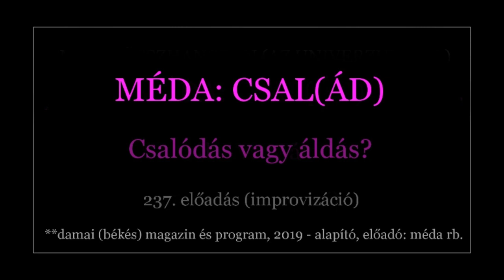MÉDA: CSAL(ÁD) - 237. előadás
CSAL - ÁD: csalódás vagy áldás?

Köszönet a következő csoportok vezetőinek, létrehozóinak, akik évek óta - minden áldott nap - befogadják a MÉDA-előadásokat, cikkeket, gondolatokat! NamasTE! :)

ÉDEN
ALKIMISTA
NAMASTÉ
MAG NÉPE
GYÓGYÍTÁS
EZO-PORTYA
MAG 144.000
EGÉSZ-SÉG KÖR
FORRÁS (SZERETET)
IDÉZETEK KÖNYVE
TUDATOS ÉLETÉPÍTÉS
SPIRITUÁLIS ÖNKÉPZŐ
SZELLEMI ÚTON JÁRÓK
ÜZENETEK AZ ÉGIEKTŐL
UNIVERZUM KÖNYVTÁRA
SZÓLALJ FEL A VILÁGÉRT!
DAMAI (BÉKÉS) MAGAZIN
A VILÁG REJTETT OLDALA
ÖNGYÓGYÍTÓ PRAKTIKÁK
A BETEGSÉGEK LELKI OKAI
SPIRITUÁLIS ÉRDEKESSÉGEK
ÚJ DIMENZIÓK, ÚJ ENERGIÁK
EGÉSZSÉG KÉZI VEZÉRLÉSSEL
NEMZETKÖZI SPIRITUÁLIS FÓRUM
ANGYALI IMÁK ÉS KÉZTARTÁSOK
ORSZÁGOS SPIRITUÁLIS PROGRAMOK
BUDAPEST – TANTRA, JÓGA, ÖNISMERET
SPIRITUÁLIS KERESŐ – KÍNÁLÓ CSOPORT
ÖNISMERET – KURZUSOK, KONZULTÁCIÓK
TERMÉSZETGYÓGYÁSZAT – TANFOLYAMOK
EZOTERIKUS RENDEZVÉNYEK, TANFOLYAMOK
SPIRITUÁLIS TANÍTÁSOK - A BOLDOGABB ÉLETÉRT
SPIRITUÁLIS TÁRSADALOM A KÖZÖS KOMMUNIKÁLÁSRA

TARTALOM/KÖZLÉS: 237 ELŐADÁS, 1.000 CIKK, 100 MÉLYINTERJÚ, 200 ELEMZÉS, 1.000 VENDÉGELŐADÁS, GYŰJTEMÉNYEK, FOTÓK, TERVEK, SAJÁT ELMÉLETEK, FÓRUMOK, KONZULTÁCIÓK, SZELLEMI EDZÉSTERVEK, TANANYAGOK.

Damai (békés) Magazin és Program, 2019 - alapító, előadó, ötlet: MÉDA rb.

** MÉDA előadásait / alkotásait tilos felhasználni, megmásítani, vagy máshol közzétenni!